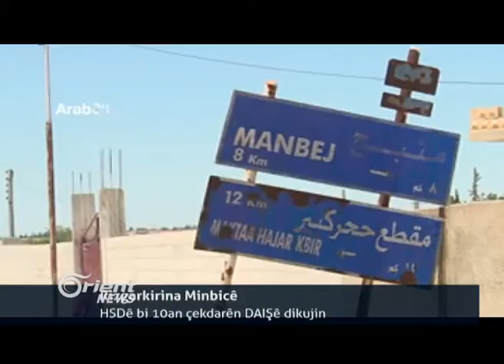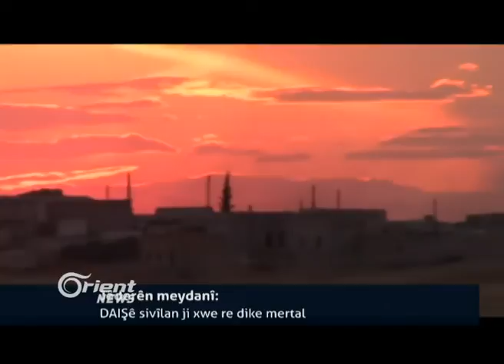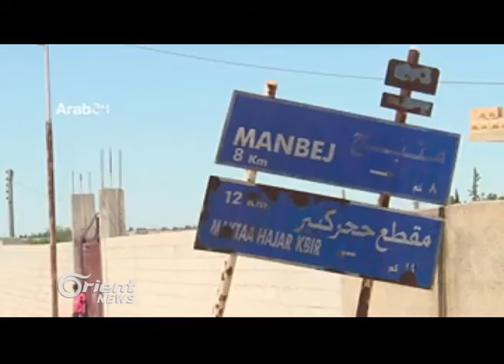HSDê 3 êrîşên DAIŞê li Minbicê red dike